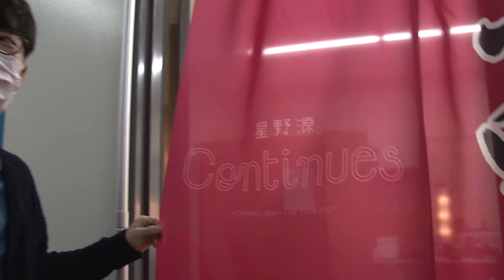星野源 – “Continues” (Official Trailer)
星野源 Blu-ray & DVD 『Live Tour“Continues”』